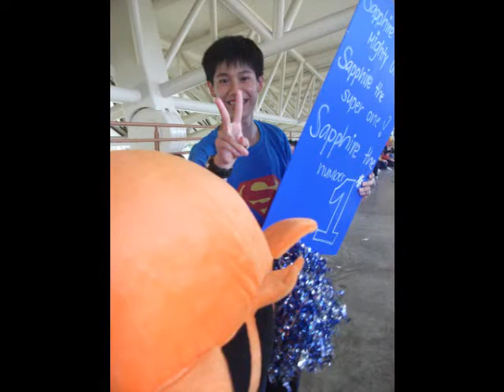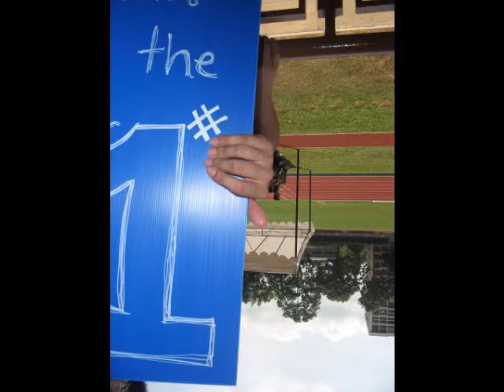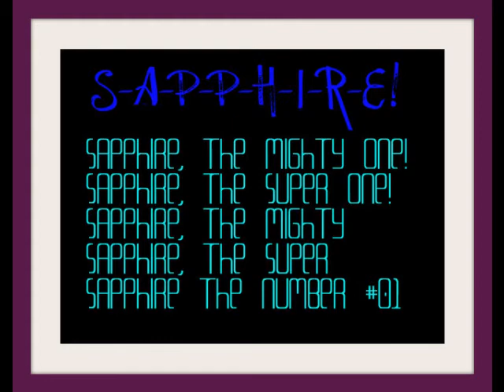BHSS SAPPHIRE 2010 :D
SAPPHIRE :D